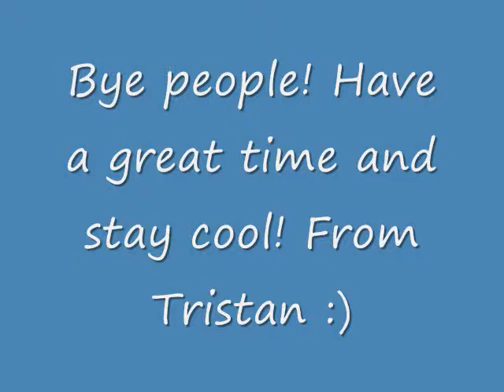Lady of the Lake air horn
Me honking the air horn on the paddleboat Lady of the Lake in Clear Lake Iowa